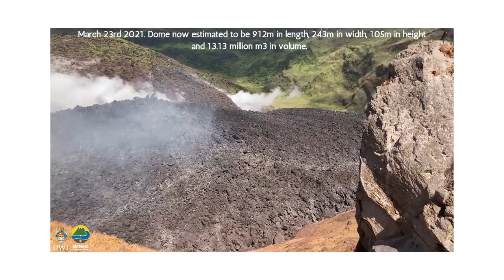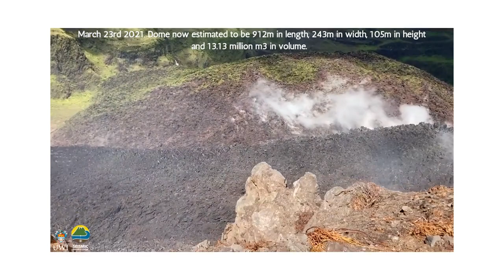Aerial drone view of new La Soufriere volcano dome smoking!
This is  drone footage of the St Vincent and the Grenadines's La Soufriere volcano's new dome, smoking.